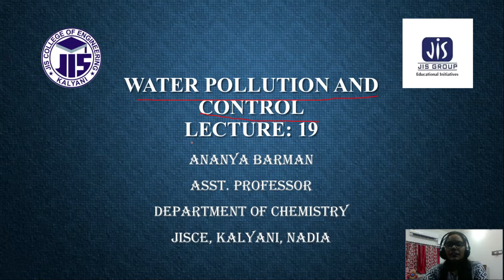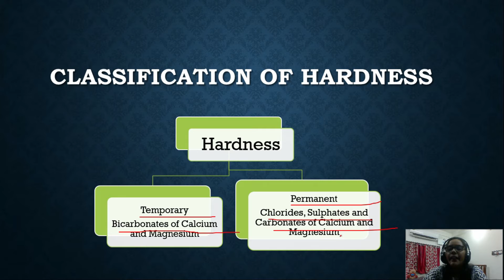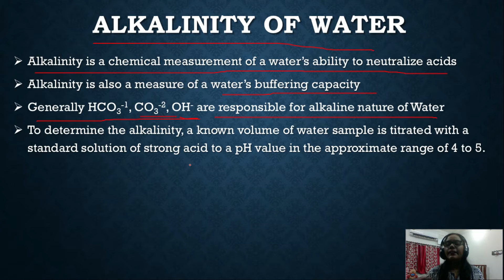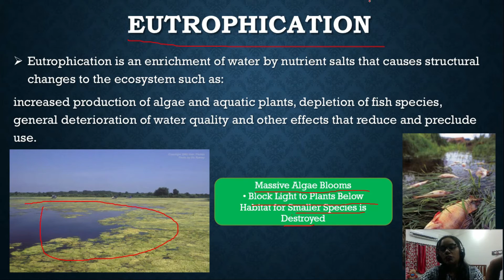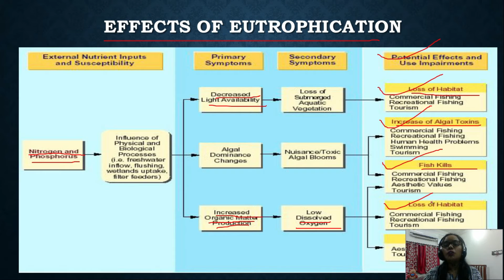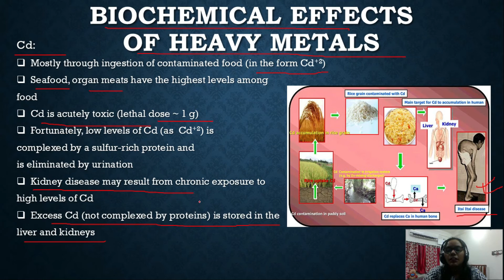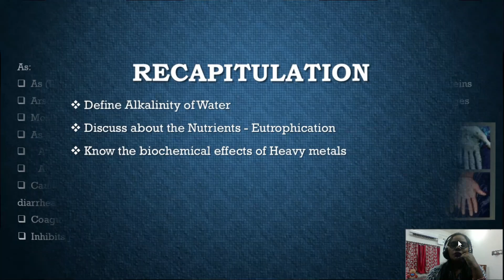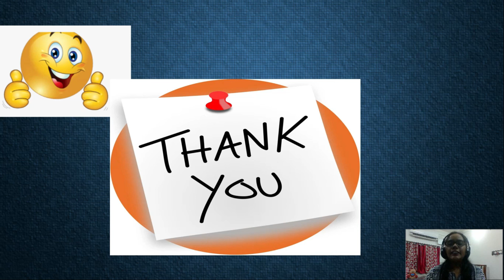My Video final lecture 19